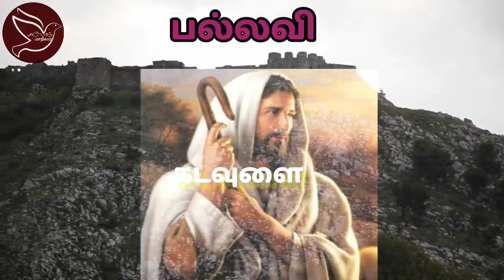திருப்பாடல் 69 || Sunday Responsorial Psalm || 10.07.2022